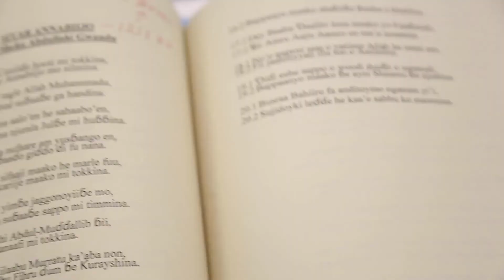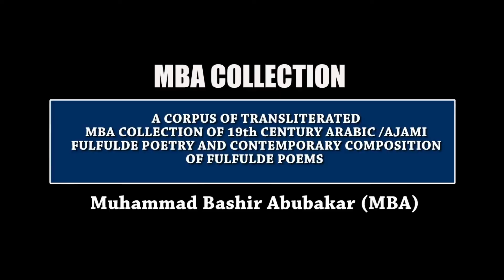E4: Transcriptions / Transliteration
I am excited to introduce you to the 13-Episode Series Exhibition (A corpus of transliterated 19th century Arabic/Ajami Fulfulde Poetry and contemporary composition of Fulfulde Poems) that introduces MBA Collection.

MBA (Muhammad Bashir Abubakar) is the wonderful person behind it and he has spent over 5 decades working on these collections.

Filmed by: Ahmed Umar

Questioner: Fatima Binta Bashir

Exhibitor: Muhammad Bashir Abubakar

Edited by: IamAbubakarBash

If you have any enquiries or want to be part of this amazing project, do not hesitate to reach out.